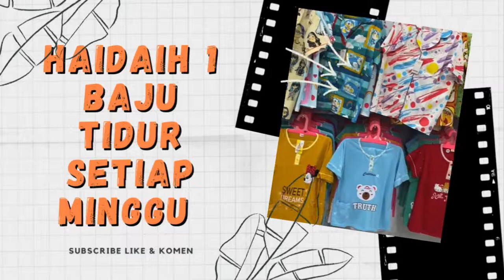Baju tidur hoki sheila terbaru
hay sahabat, kita jual baju tidur jumbo,baju tidur paling banyak di cari, baju tidur yang bagus, bahan baju tidur yang yang bagus, baju tidur seksi dengan harga murah, baju tidur celana panjang lengan panjang, model baju tidur celana pendek,baju piyama lengan panjang,  baju tidur bahan kaos, baju piyama anak anak, baju tidur kimono, baju tidur wanita model terbaru, baju tidur nagita salvina, baju tidur anak perempuan lucu, baju tidur import, dan masih banyak lagi baju tidur lainnya.

Untuk link pembelian produk dari juragan bolek klik dibawah ini